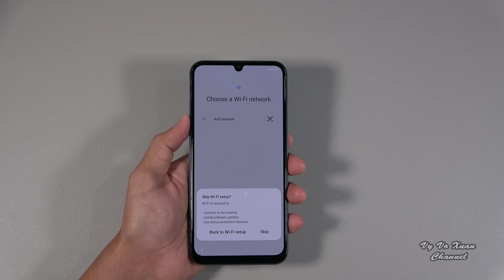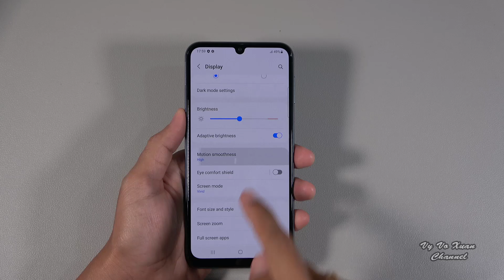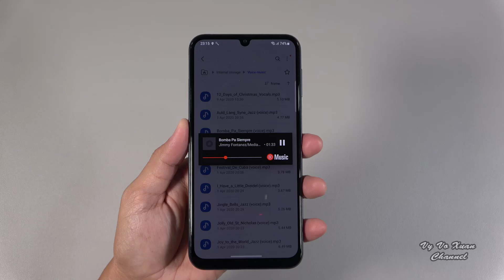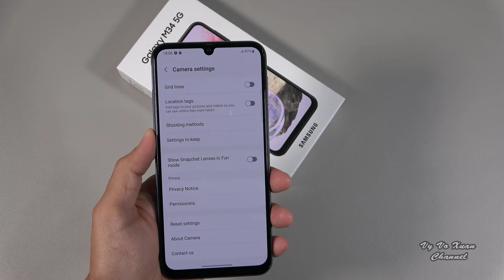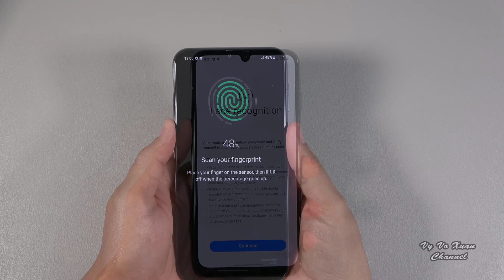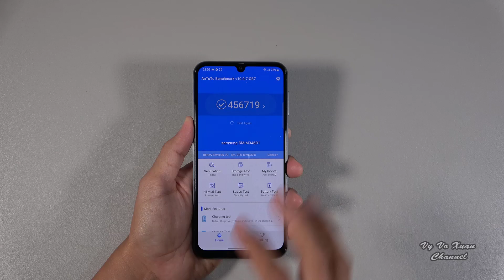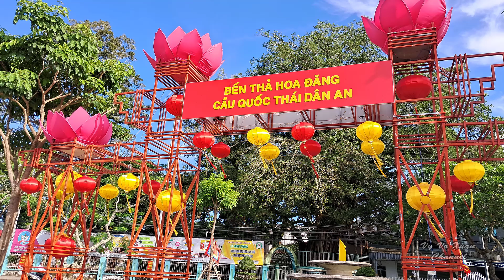Samsung Galaxy M34 5G unboxing, camera, speaker, antutu, gaming test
Xiaomi Pad 6 Max 14 unboxing, camera, speakers, antutu, gaming test
Aliexpress Links
Xiaomi Mi Pad 5 Pro 12.4 8GB+256GB Tablet Snapdragon 870
Xiaomi Mi Pad 6 PRO Tablet Snapdragon 8+
Xiaomi Pad 5 (Global Version ) 11'' WQHD+ 120Hz Display Snapdragon 860
Xiaomi Mi Pad 6 Tablet Snapdragon 870 11inch 144Hz
Keyboard For XIAOMI Pad 6/ 6 Pro Tablet Xiaomi Inspiration Stylus (2nd generation)
SHOPEE Links
[SHOPEE] Máy tính bảng Xiaomi Mi Pad 6 nhập khẩu
[SHOPEE] Bút cảm ứng Xiaomi chính hãng chống tỳ đè tay dành cho máy tính bảng Mi Pad 5/ 5pro
[SHOPEE] Kính chống ánh sáng xanh Xiaomi TS Pro Turok Steinhardt HMJ02TS - chống tia UV
[SHOPEE] Kính chống UV ánh sáng xanh Xiaomi Mijia Anti-Blue Titanium Glasses HMJ01RM
[SHOPEE] Máy tính bảng Xiaomi Mipad 5 Pro 12.4 inch - Hàng Nhập khẩu